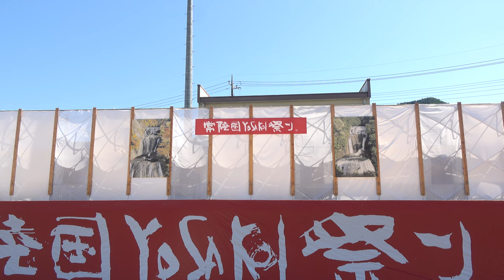轍-wadachi- ♪迫／大子メイン会場／第21回常陸国YOSAKOI祭り（いばよさ 初日）